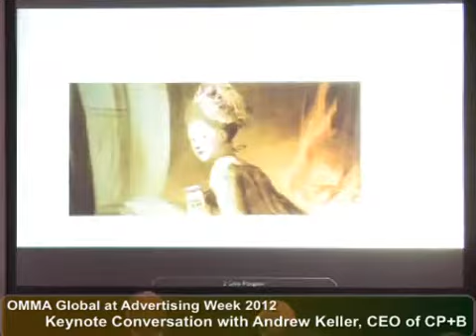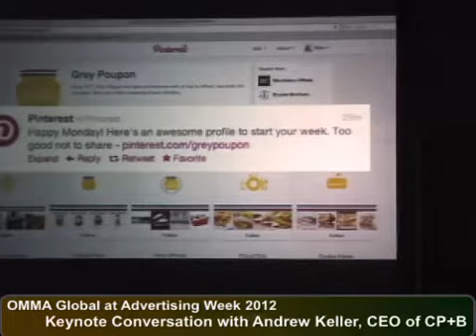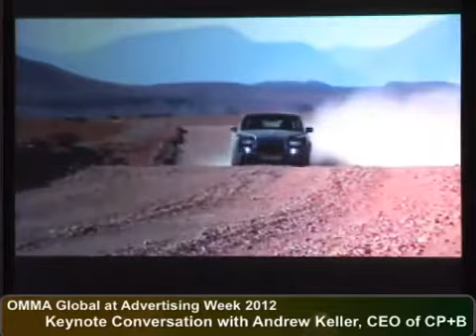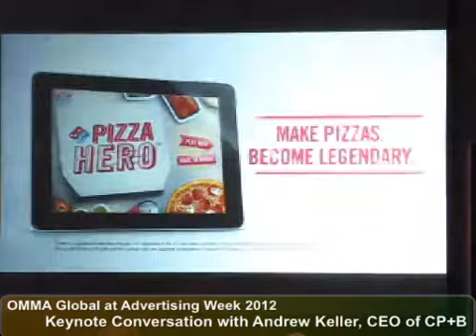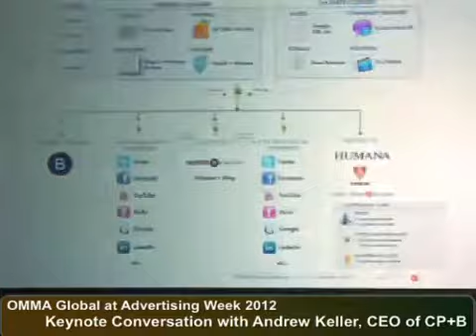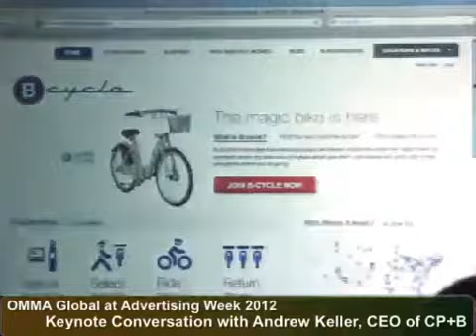OMMA Global Keynote Conversation with Andrew Keller, CEO of CP+B (Pt. 1)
Recorded live at OMMA Global at Advertising Week on 10/01/12

Keynote: Andrew Keller, Chief Executive Officer, Partner, CP+B

Facilitator: Barbara Lippert, Columnist, MediaPost